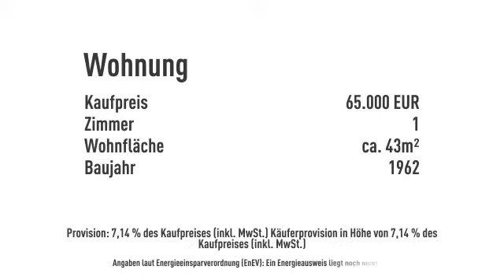Rosenbaum & Schröter: Attraktive Kapitalanlage; Rendite von ca. 6,4 %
Objektnr.: RS479
Informationen zum Energieausweis:
Baujahr: 1962
Heizungstyp: Zentralheizung